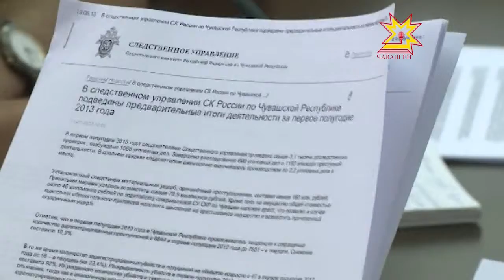В Чувашии стали реже совершать преступления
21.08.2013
Правда, всего на 11 процентов. А вот количество дел о взяточничестве выросло в разы.  В Следственном комитете Чувашии подвели предварительные итоги работы за первое полугодие.